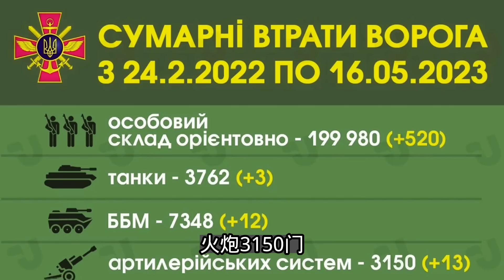乌军再创奇迹，攻克多处阵地，击落全部俄军来袭高超音速导弹；20230516-1